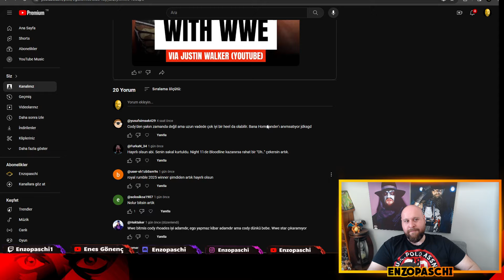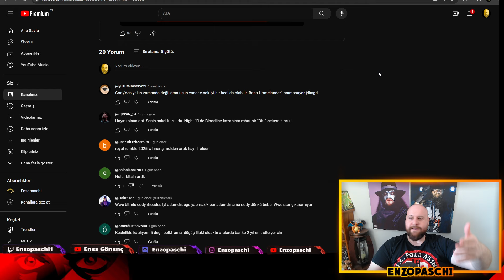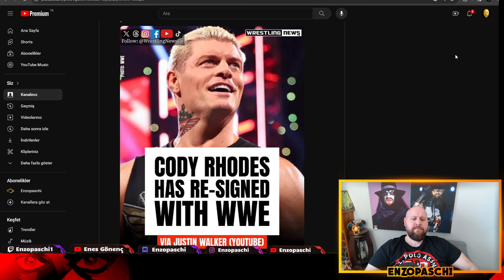ÇARE CODY RHODES?